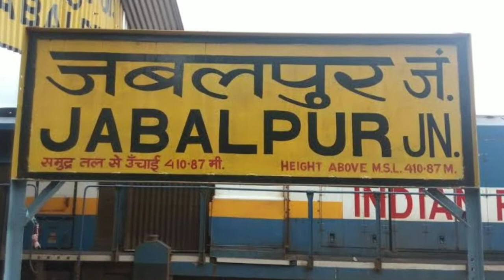जबलपुर: कलेक्टर ने जारी किए नाईट कर्फ्यू के आदेश | Madhya Pradesh Samachar | Alsi News TV